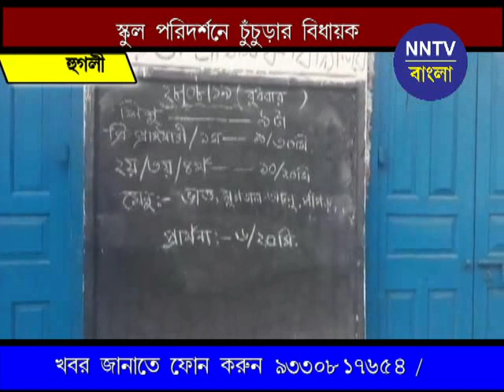28082019 MLA ASIT MAJUMDER SCHOOL VISIT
চুঁচুড়ার ভারতী বিদ্যাভবন স্কুলে সারপ্রাইজ ভিজিট করলেন চুঁচুড়ার বিধায়ক অসিত মজুমদার, স্কুলের মিড ডে মিল ঠিকমতো চলছে কিনা, শিক্ষকরা সঠিক সময় আছেন কিনা তা দেখতেই হঠাৎই হাজির হয়ে যান বিধায়ক,